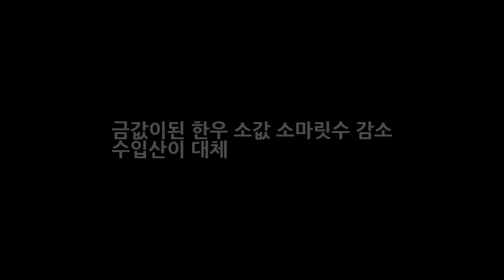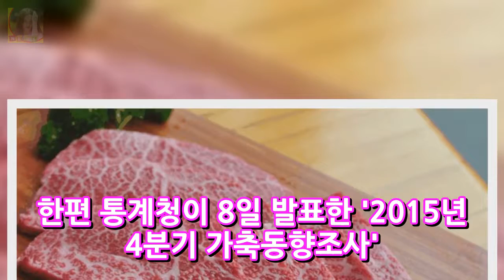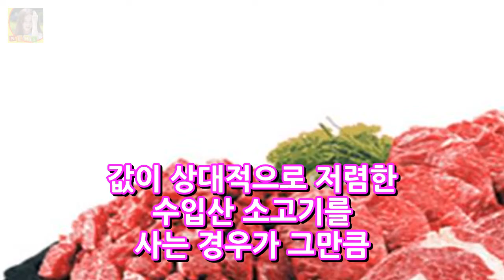금값이된 한우 소값 소마릿수 감소 수입산이 대체 DKO 뉴스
금값이된 한우 소값 소마릿수 감소 수입산이 대체 한우값이 심상치 않다고 하는데요. 한우·육우·젖소 등 국내에서 사육하는 소 마릿수가 또 감소했다는 뉴스입니다. 소를 키우는 가구도 꾸준히 줄어 처음으로 9만가구대에 들어섰다고 하는데요. 이처럼 소 생산량 감소로 인한 한우 값 고공행진은 올해도 이어질 전망이라고 하니 앞으로 더욱더 식탁에서 소고기 구경하기가 점점 힘들어 지는건 아닌가 걱정이 되기도 합니다.